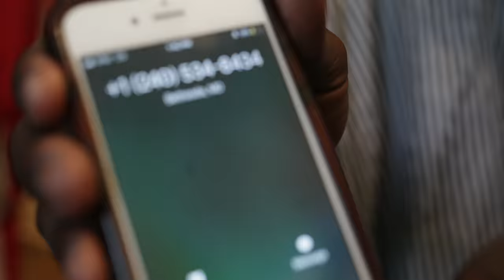Stacks Gotti WELCOME HOME (VLOG) • ( First Day Out) | Filmed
Shot by @Eye_Visual

Follow EyEVisual

@eye_visual- Instagram/Twitter/Vine/Snapchat